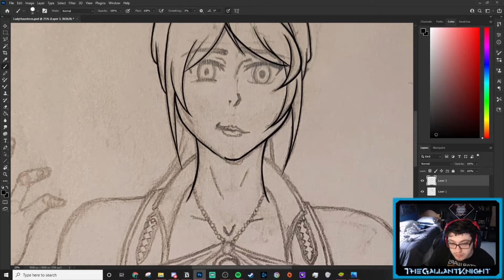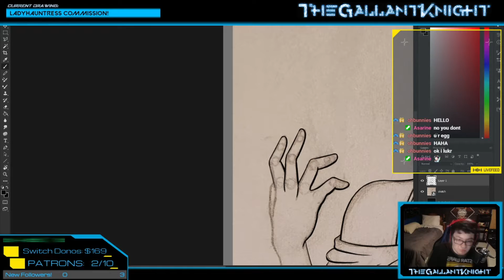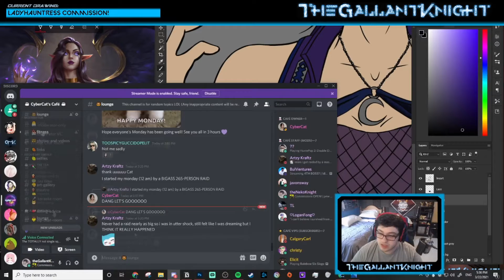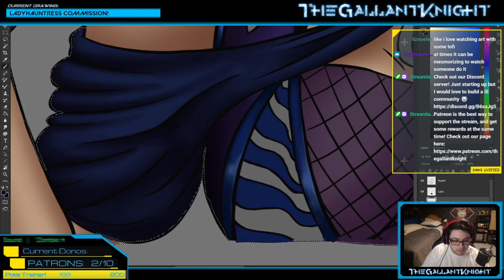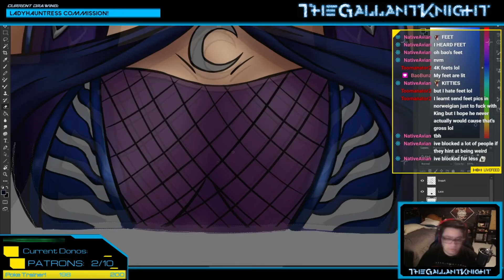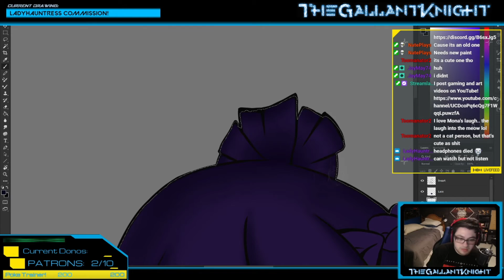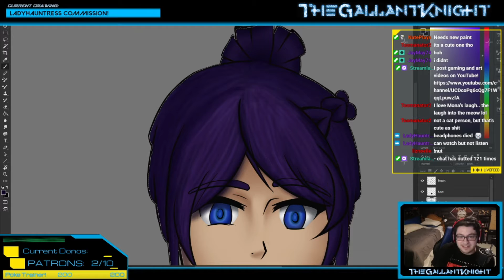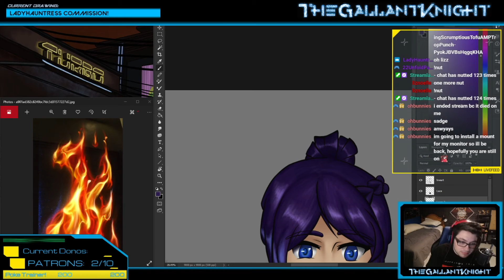LadyHauntress Channel Art! Art Commission Timelapse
Thank you all SO MUCH for checking out this video!

This art video includes a streamer friend of mine, be sure to check them out!!

Want to see more art content, funny moments, and commentary live? Check me out on Twitch!